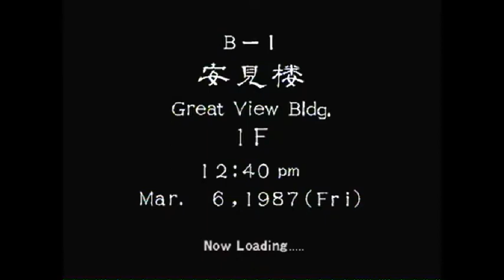Let's Play Shenmue I & II Part 76 Time to Escape Jail, Metal Gear Style (Not Really)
and in this video i fail a part i always usually pass